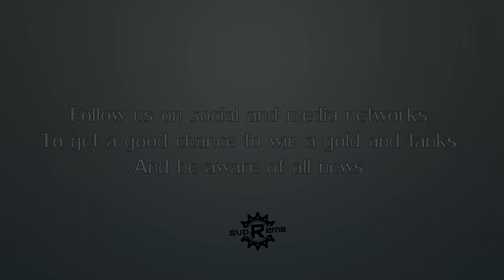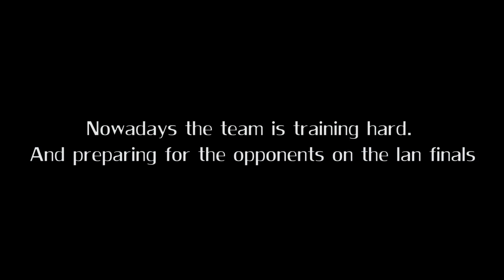SHaNiSH and 8k Damage